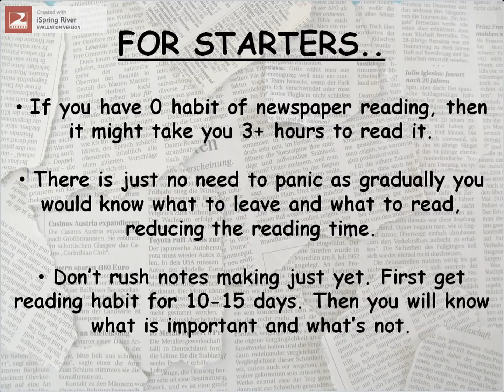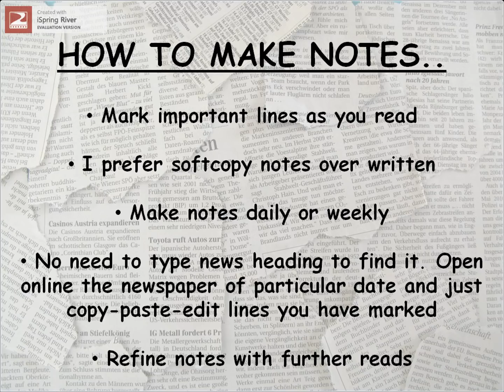NEWSPAPER - HOW TO READ, WHAT TO READ, NOTES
I was asked by few aspirants to make a video on newspaper reading. This video explains the same.